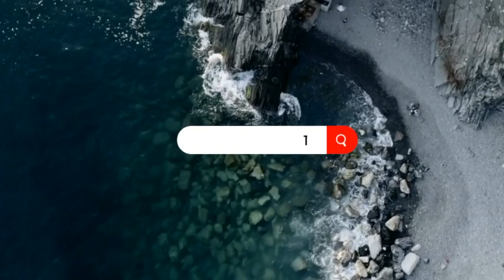Exploring the Top 5 Most Picturesque Villages on Earth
Today we will take you on a journey to discover the most picturesque villages around the world. From charming cobblestone streets to breathtaking landscapes, these top 5 villages will leave you in awe. Join us as we explore the rich culture and history of these hidden gems and be transported to a world of natural beauty and serenity. Get ready for a visual treat as we uncover the most scenic villages on earth.

Timeline:
00:00 - Intro
00:48 - Subscribe
01:07 - Bled, Slovenia
02:34 - Shirakawa-gō, Japan
04:08 - Batad, Philippines
05:42 - Mijas Pueblo, Spain
07:03 - Riomaggiore, Italy